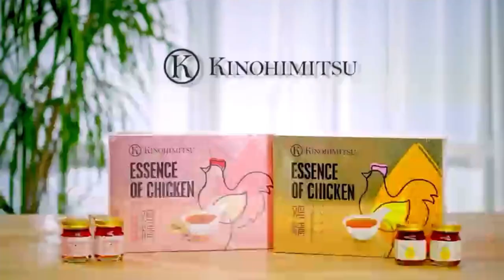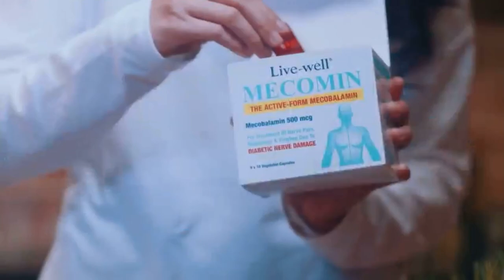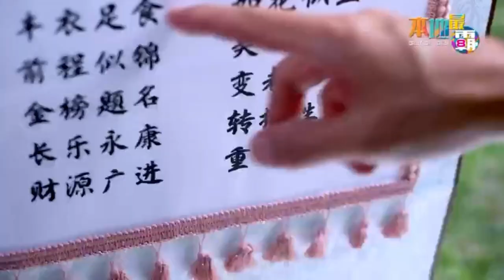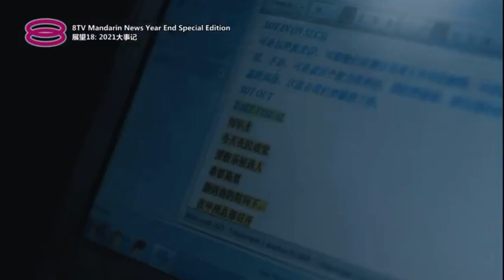8TV | ad break 11:03pm 31 December 2021